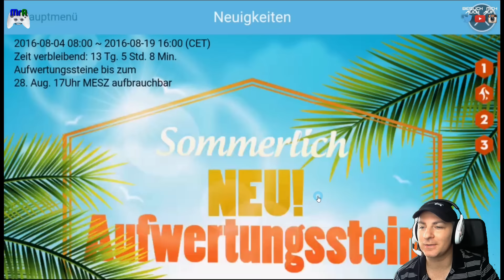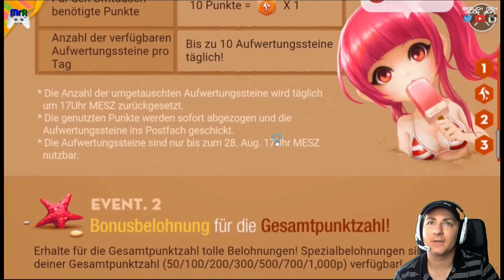Summoners War Deutsch #114★ Arena, aktueller Stand und mehr ★ [Android, deutsch]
Danke fürs anschauen! Werde ein Teil der Community!
     & kommentiere, like und wenn's gefällt lass ein Abo da!

Gaming-Plattformen:
► addet mich auf Steam: MrAngezockt
► addet mich bei Blizzard: MrAngezockt #2435

Ein packendes RPG, das die Herzen von 38. Mio. Spielern aus der ganzen Welt erobert hat!
Stürze dich in die Himmelsarena, und erlebe nicht enden wollende Kämpfe um die Manasteine!
Begib dich auf ein Abenteuer mit über 800 verschiedenen Monstern und kämpfe mit Spielern aus der ganzen Welt!

Unzählige Strategien und Monsterkombinationen warten darauf, von dir entdeckt zu werden! Fülle deine Insel mit Monstern, die eines Tages zu deinen besten Kameraden werden!

- free2play - kostenlos - freetoplay -

Viele Spaß mit MrAngezockt